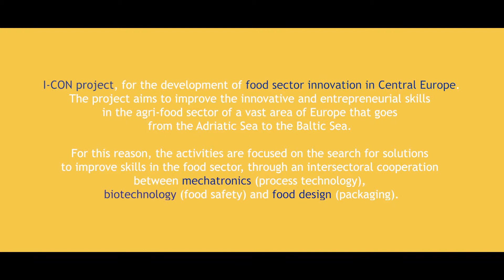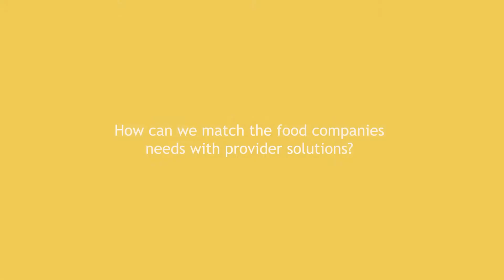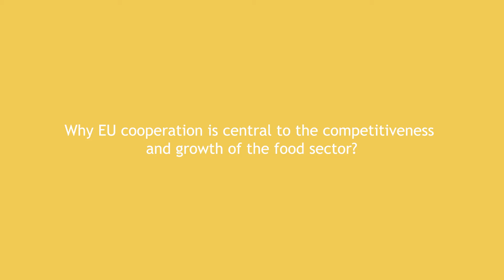Andras Sebök for Training Academy I-CON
Training Academy I-CON: 20, 21, 22 March 2018

UNIS&F hosts the Training Academy in Treviso of the I-CON Community project. Three days dedicated to the food innovation sector where the aspects will be examined in depth
related to mechatronics, food packaging and safety.

Euroisa is partner of the I-CON project, for the development of food sector innovation in Central Europe.

The project aims to improve the innovative and entrepreneurial skills in the agri-food sector of a vast area of Europe that goes from the Adriatic Sea to the Baltic Sea. This sector has been defined as the one with the greatest potential, capable of generating many socioeconomic effects in the areas of Central Europe. For this reason, the activities are focused on the search for solutions to improve skills in the food sector, through an intersectoral cooperation between mechatronics (process technology), biotechnology (food safety) and food design (packaging).